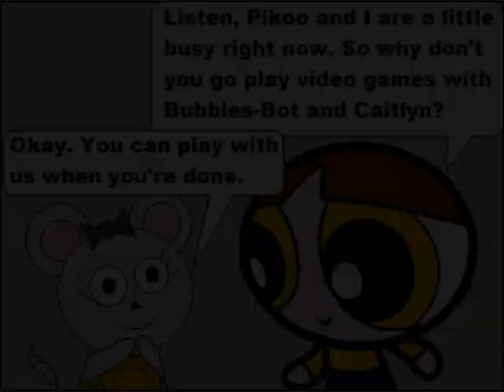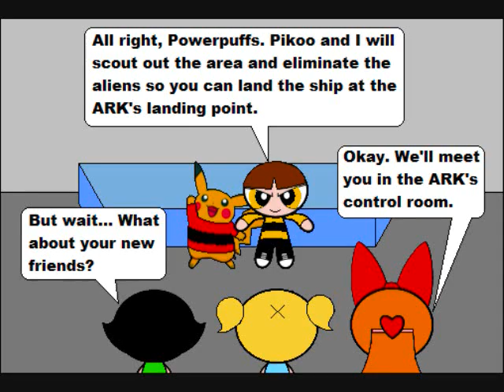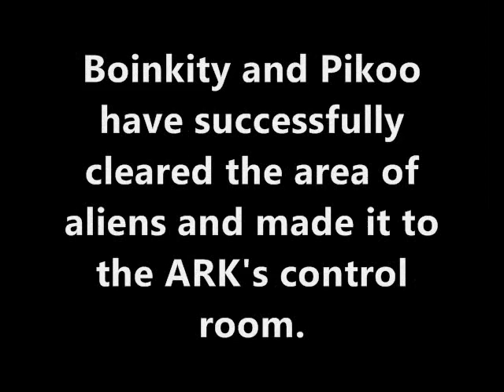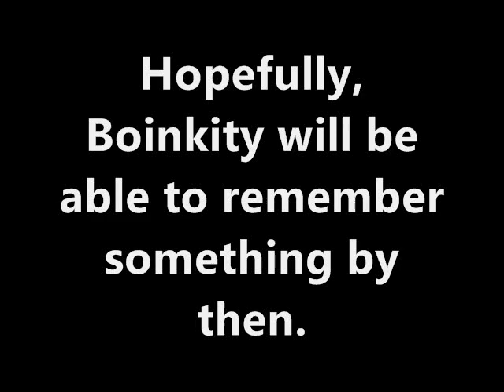Boinkity's Quest for Truth - Chapter 5 Part 1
Boinkity's Quest for Truth - Chapter 5: Colony and Comet Craziness, Part 1

Sorry it took me so long to finish this part, but college started up again and I was very busy.

Music (in order of appearance):

Shining Force - Title
Super Smash Bros. Melee - Donkey Kong's Victory
Super Mario Galaxy 2 - World 2 Map
Pokémon Stadium - Thunder Dynamo
Legend of Zelda: Ocarina of Time - Lost Woods (Saria's Song)
Sonic Advance - Egg Rocket Zone (MIDI by Teck)
Super Mario RPG - Let's Play, Geno
Sonic Robo-Blast 2 - Character Select
Shadow the Hedgehog - Space Gadget
Sonic Generations - Level Clear
Kirby's Dream Land 3 - Sound Test

All characters, music, and sound effects are copyrighted by their respective creators, composers, and/or owners.